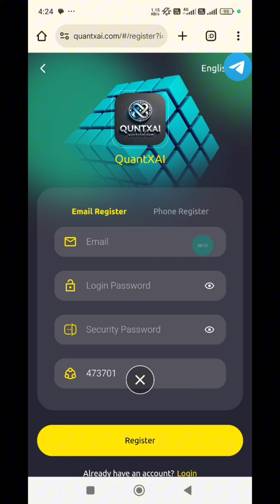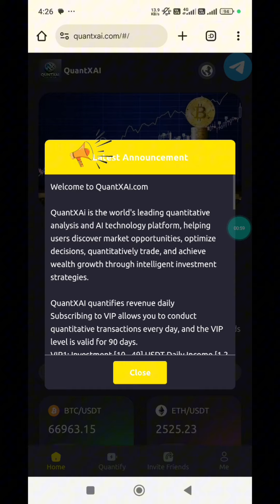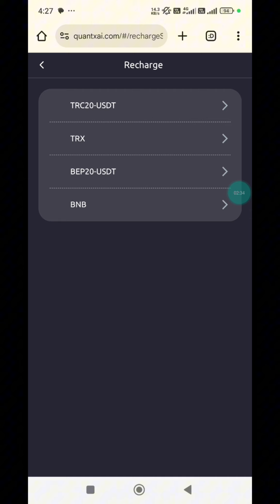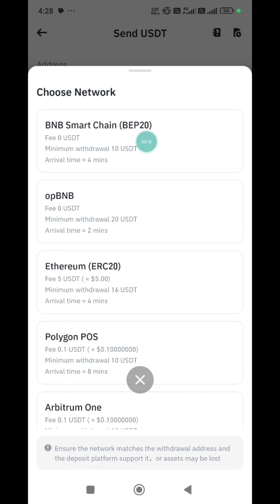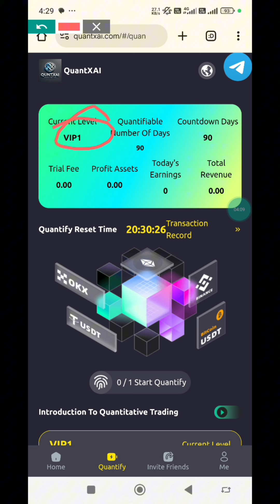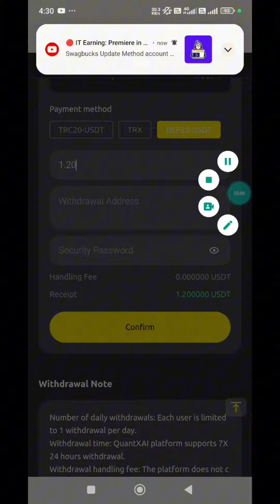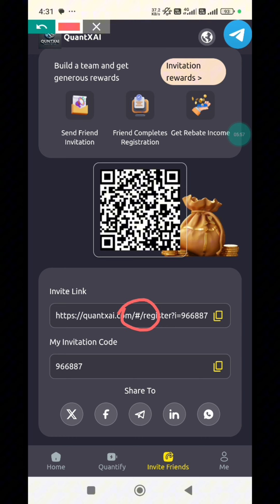Daily $1.20 Payment || New USDT Websites 2024 | Best Usdt Investment Websites | Long-term Platforms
QuantXAI level unlocking amount and earnings are as follows;

VIP1: invest 10 - 49 USDT, daily earnings 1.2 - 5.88 USDT
VIP2: Investment 50 - 99 USDT, daily income 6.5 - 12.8 USDT
VIP3: Invest 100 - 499 USDT and earn 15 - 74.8 USDT daily.
VIP4: Invest 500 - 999 USDT and earn 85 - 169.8 USDT daily.
VIP5: Invest 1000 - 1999 USDT for a daily return of 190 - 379 USDT
VIP6: Invest 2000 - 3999 USDT and earn 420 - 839 USDT daily.
VIP7: Invest 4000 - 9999 USDT and earn 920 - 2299 USDT daily.
VIP8: Invest 10,000 - 19,999 USDT and earn 2,500 - 4,999 USDT daily.
VIP9: Invest 20,000 - 39,999 USDT and earn 5,400 - 10,799 USDT daily.
VIP10: Invest 40,000 - 79,999 USDT and earn 12,000 - 23,999 USDT daily.

Invite your friends to join QuantXAi and enjoy team benefits!

When someone registers for a top-up using your invitation code or link, the commission percentage for each level is as follows:

12% for Level 1 members, 120USDT for 1000USDT recharge!

2% for Level 2 members, top up 1000USDT and get 20USDT!

Level 3 members 1%, recharge 1000USDT, get 10USDT!

Platform bonuses will be automatically returned to your commission account and can be withdrawn at any time.

Note: Bonuses can be withdrawn immediately on the same day. The more users you refer through your promotional links, the more you will be rewarded with commission.